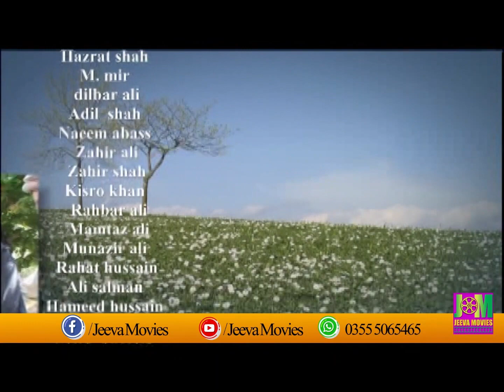Gb sheena comedy drama alimalik p9